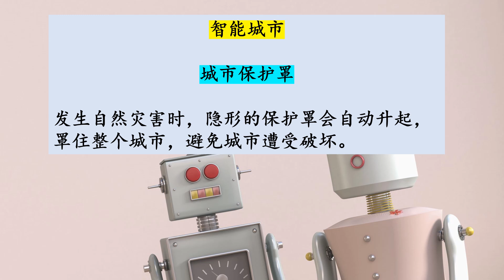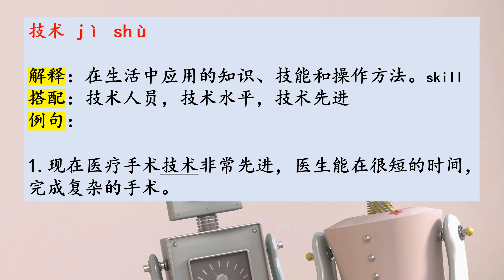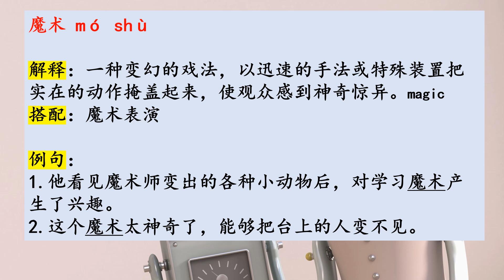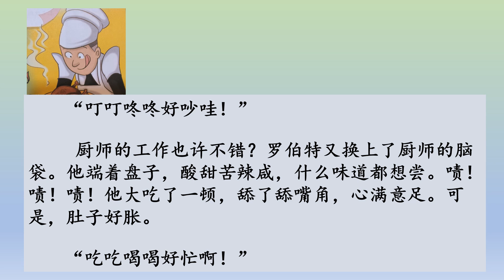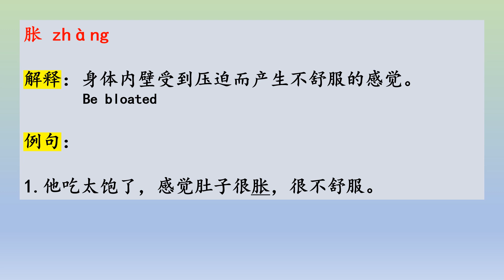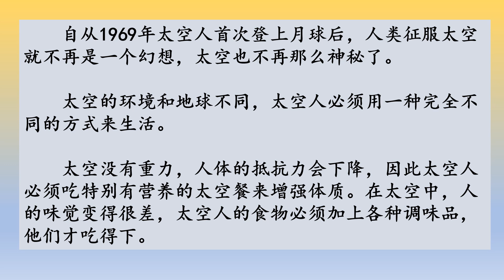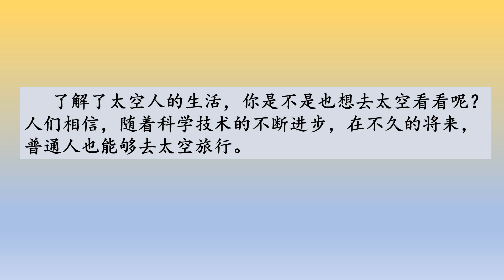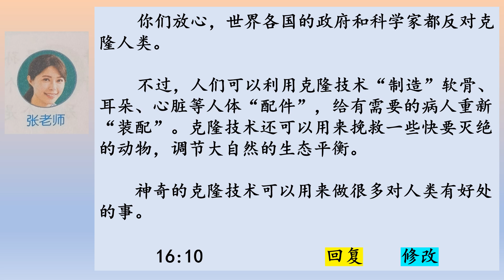小六华文第九课：拥抱未来 Primary 6 Chinese chapter 9: Embrace the future